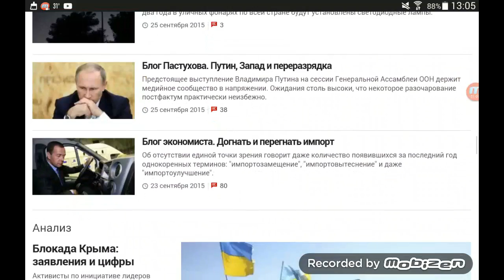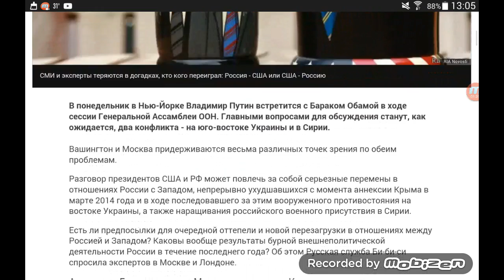Путин в ООН и с Обамой - что его ждет?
Тема визита Путина в США, выступление в ООН и встреча с Обамой...